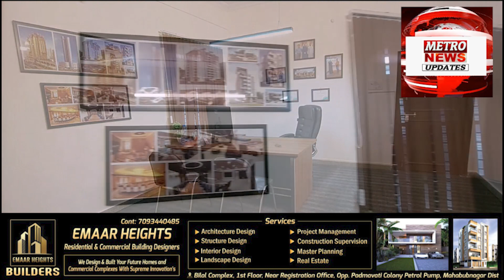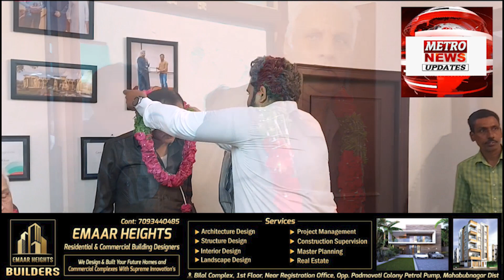Advertisement : Grand Inaguration Of Emaar Heights Near Registration Office , Padmavati Colony MBNR.